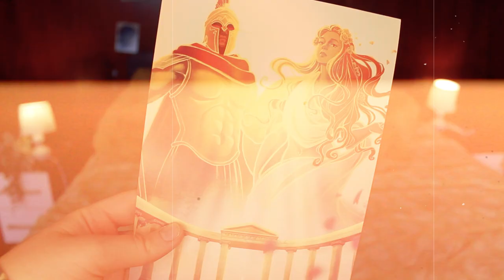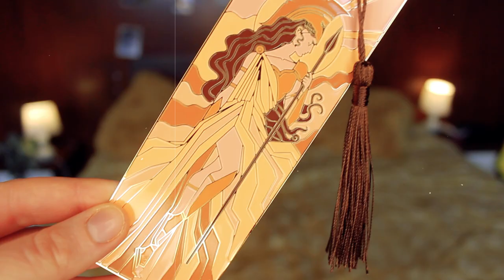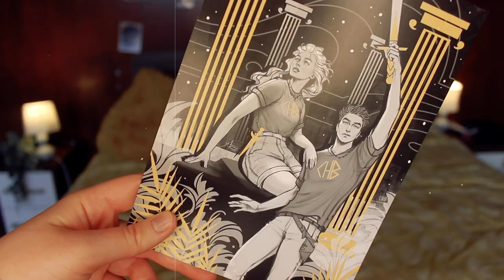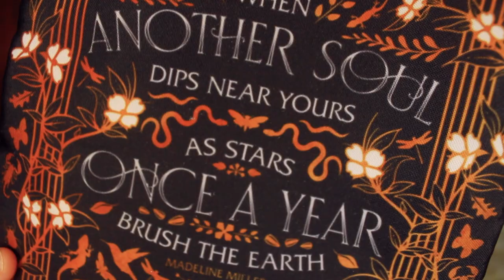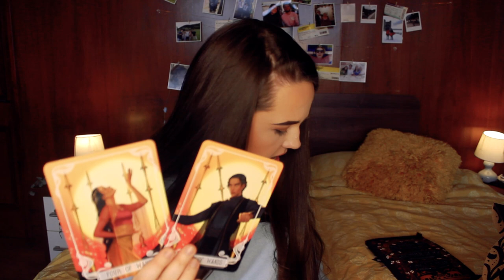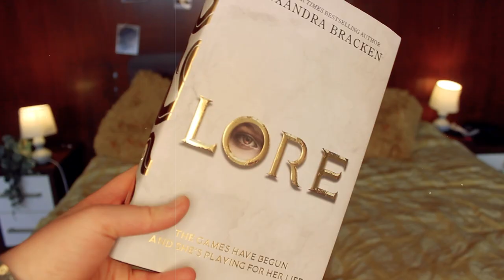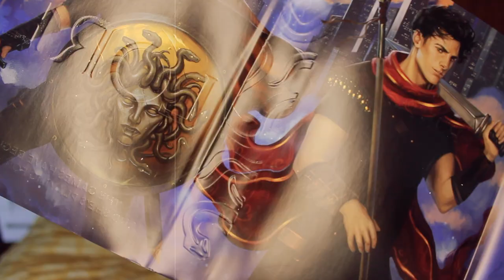IS THIS REALLY THE BEST BOOK BOX EVER?!?!? fairyloot unboxing - greek mythology january 2021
ok so i've seen everyoneeeee on twitter saying this is their favourite book box EVER so i had to put that to the test